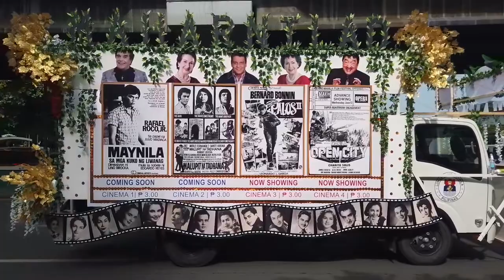Manila Day June 24, 2022 Float Parade & Street Dancing Part 1